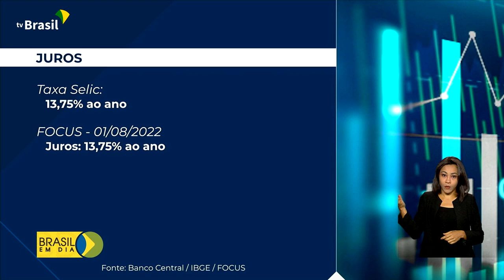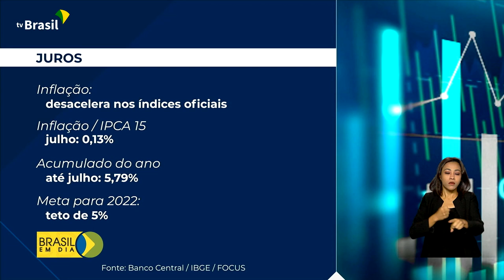Economia | Elevação da Selic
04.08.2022 - O Banco Central elevou a taxa básica de juros da economia brasileira. Quem comenta é Ricardo Caldas.